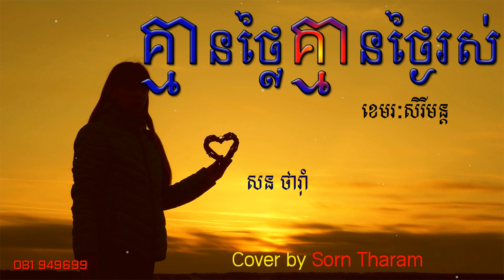by Sorn Tharam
អរគុណជានិច្ចសម្រាប់ការគាំទ្រ!